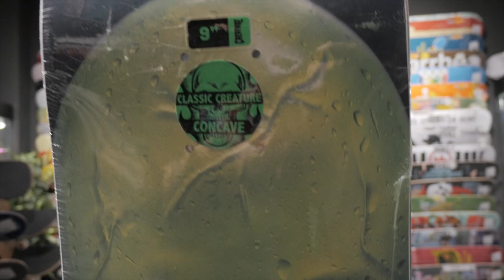Узнай что выбирают наши ПРО и выиграй доску от CREATURE!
Если хочешь себе доску CREATURE совершенно бесплатно, тогда:
• Оставь лайк и комментарий к видео c ссылкой на свою страницу

Ждём Вас в гости!